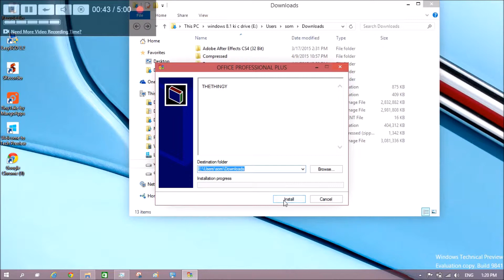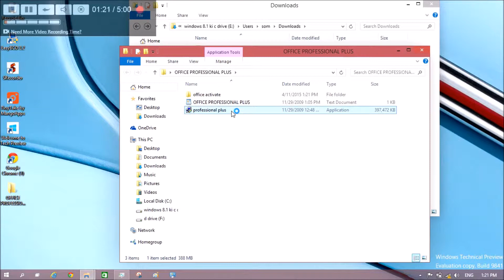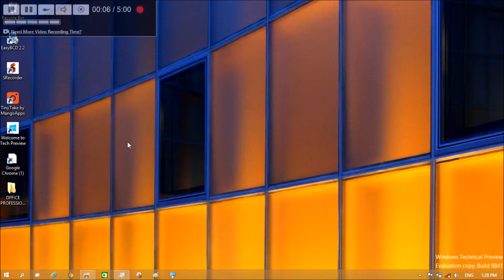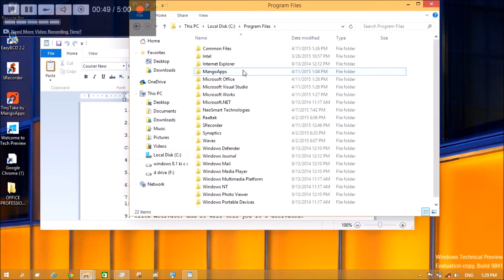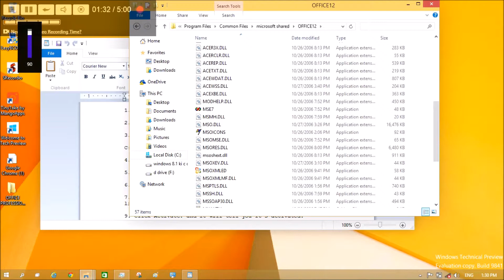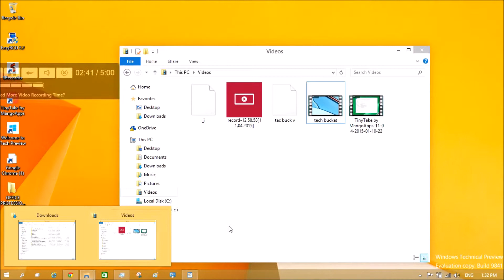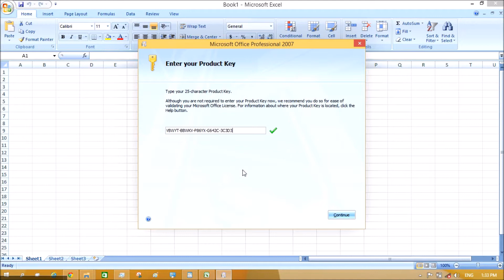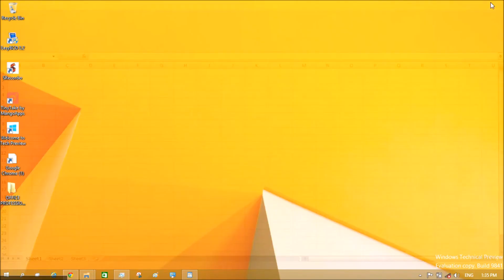how to hack microsoft office 2007 (hd 1080p)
this video deals with how u can hack office 2007.

mso.dll downlaod link ( if not downlaoding the above pacage and already have the office 2007 in your computer donwloaded) -

activation keys for office 2007 :-

VBWYT-BBWKV-P86YX-G642C-3C3D3
TT3M8-H3469-V89G6-8FWK7-D3Q9Q
MTP6Q-D868F-448FG-B6MG7-3DBKT
GM3C4-HQQJV-4TQMX-3R8CP-G928Q
MTP6Q-D868F-448FG-B6MG7-3DBKT
KJYPC-VDYR6-82242-PFR9R-688VM
KGFVY-7733B-8WCK9-KTG64-BC7D8
DPK3W-F6FGP-9JDGJ-23VQM-TRHYB
XC84W-M642D-2QDWY-YTKMM-RWJQW
R2WBR-GG6HV-GTPMB-RG9B9-YBJVM